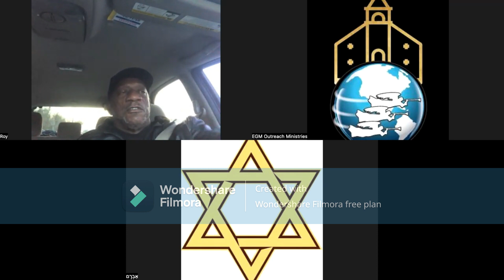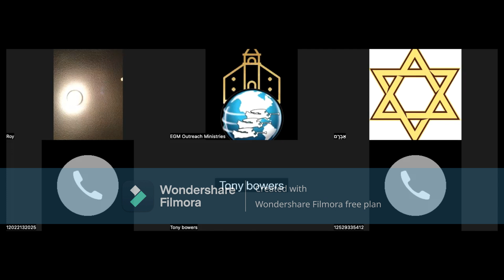That I May Know Him | EGM Sabbath Opening Study January 5, 2024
NOTES:
1. Foundational Texts - Revelation 14:6-12 (KJV); 7BC 969.3 and 970.1-6
2. Healthy Living Segment Topic - The Complete Health Message 7.0 | God's Design for All Mankind: Top 10 Unhealthy Habits Stressing Out Your Body and Mind, Part 1 (Source: nicoleporterwellness.com)

EGM Sabbath Study Zoom Schedule: *
I. Sabbath Opening Study | Sixth Day of the Week before Sunset ET
II. Sabbath Morning Study | Seventh Day of the Week at 11:00 AM ET
III. Sabbath Closing Study | Seventh Day of the Week before Sunset ET

* Sabbath evening studies begin before sunset (Eastern Time, Aiken, SC), at the specified times in the Sabbath study invite.